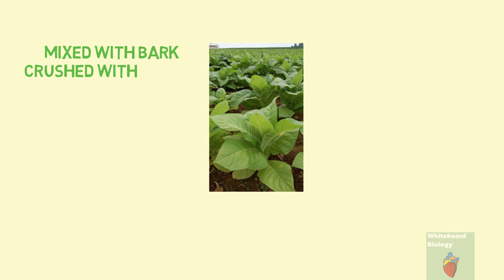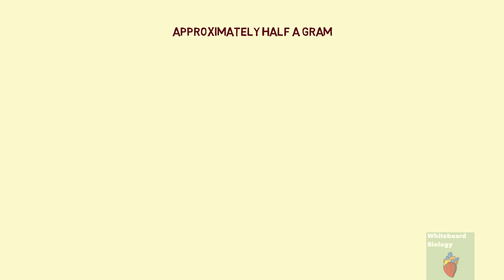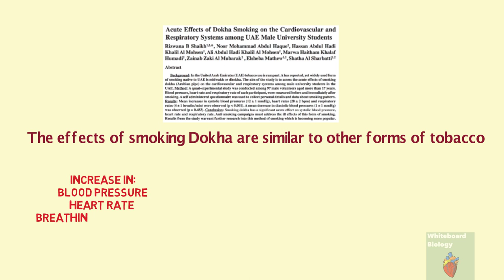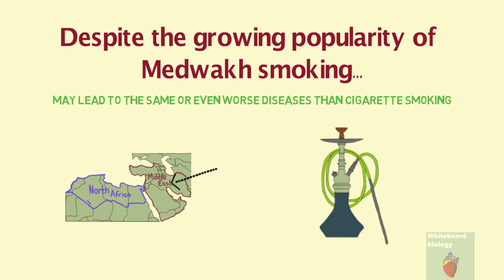The Rise of Arabian Tobacco ‘Dokha’ (دوخة) – History, Use, Myths, Health Effects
Dokha is a form of tobacco that is on a rapid rise in the middle east (united arab emirates) and this video will cover the history of tobacco, how it is smoked and some common misconceptions of smoking tobacco: such as it being healthier than cigarettes. This video will debunk these myths with the latest results from scientific research to actually find out whether dokha is safer than cigarettes, whether it's just as bad or worse.

Quit smoking with these powerful nicotine patches
A great book on how to quit smoking

Used to make this video:
Apple macbook pro
Microphone used

Whiteboard Biology covers the biology of different topics whilst incorporating the latest research and scientific articles. Not everyone has time, access or background information to understand the latest scientific articles and so this channels' goal is to do all the hard work and put that information into a short and 'to the point' video.

Sources:
Al-Houqani, M., Ali, R. and Hajat, C. (2012). Tobacco Smoking Using Midwakh Is an Emerging Health Problem – Evidence from a Large Cross-Sectional Survey in the United Arab Emirates. PLoS ONE, 7(6), p.e39189.

Elsayed, Y., Dalibalta, S. and El Kouche, M. (2018). Chemical characterization and safety assessment of dokha: An emerging alternative tobacco product. Science of The Total Environment, 615, pp.9-14.

Hassona, Y. and Scully, C. (2015). Dokha: an emerging smoking habit with possible oral effects. Oral Diseases, 21(5), pp.679-680.

Mahboub, B., Mohammad, A., Nahlé, A., Vats, M., Al Assaf, O. and Al-Zarooni, H. (2018). Analytical Determination of Nicotine and Tar Levels in Various Dokha and Shisha Tobacco Products. Journal of Analytical Toxicology.

Shaikh, R., Haque, N., Al Mohsen, H., Al Mohsen, A., Humadi, M., Al Mubarak, Z., Mathew, E. and Al Sharbatti, S. (2012). Acute Effects of Dokha Smoking on the Cardiovascular and Respiratory Systems among UAE Male University Students. Asian Pacific Journal of Cancer Prevention, 13(5), pp.1819-1822.

The National. (2018). Myth that smoking medwakh is safer than smoking cigarettes ‘needs to be dispelled’. [online] Available [Accessed 14 Jun. 2018].